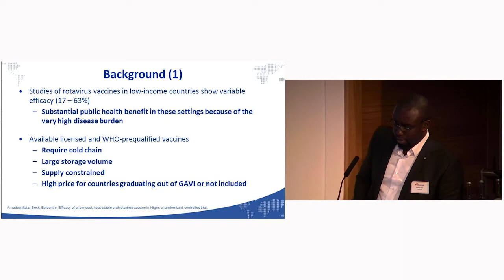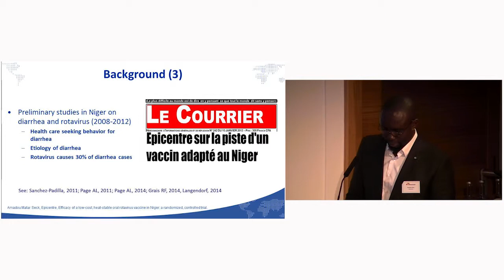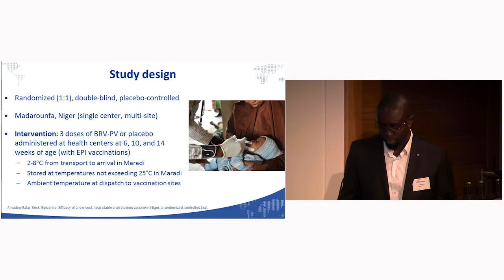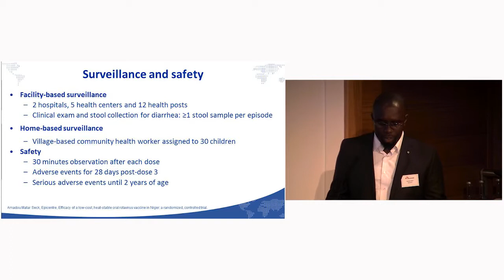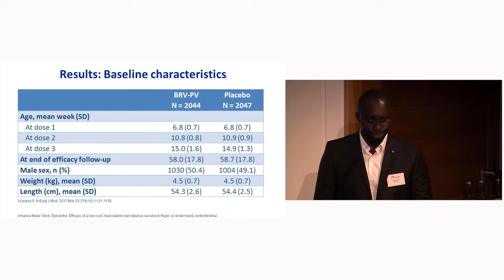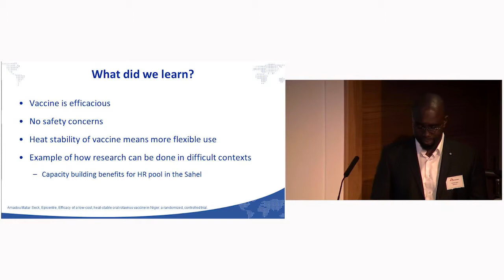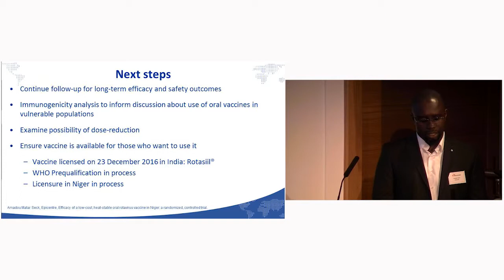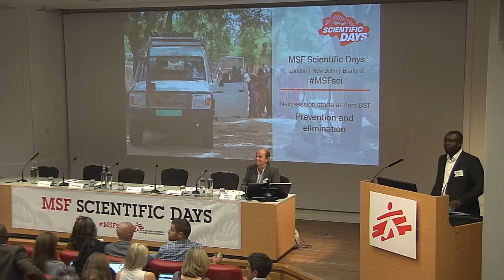Efficacy of a low-cost, heat-stable oral rotavirus vaccine in Niger: a randomised, controlled trial